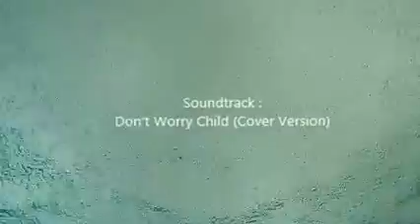Pusva Muchtar - Mandar Underwater - Freediving Pulau karampuang November 2015